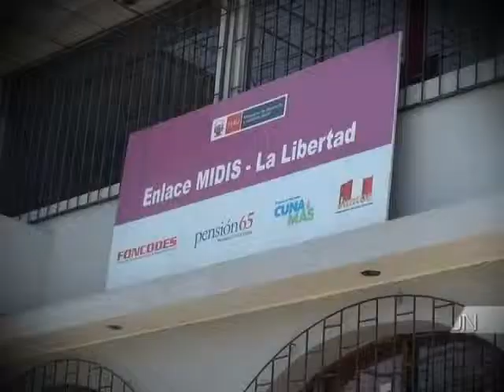Avance Contacto - 22 de agosto, 9 pm